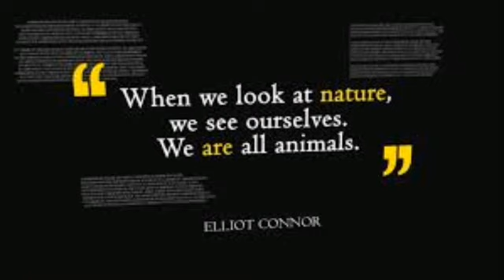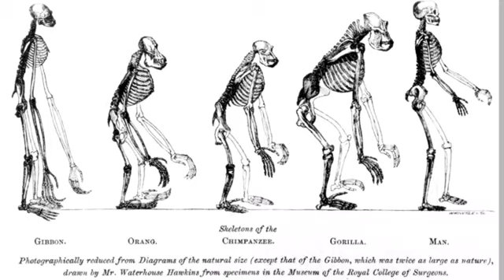TYPES OF HUMEN NATURE IN INDIA#HOW TO HANDLE HUMEN NATURE PEACEFULLY#INDIA UPDATES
Human nature is a concept that denotes the fundamental dispositions and characteristics—including ways of thinking, feeling, and acting—that humans are said to have naturally.[1][2][3][4] The term is often used to denote the essence of humankind, or what it 'means' to be human. This usage has proven to be controversial in that there is dispute as to whether or not such an essence actually exists.

Arguments about human nature have been a central focus of philosophy for centuries and the concept continues to provoke lively philosophical debate.[5][6][7] While both concepts are distinct from one another, discussions regarding human nature are typically related to those regarding the comparative importance of genes and environment in human development (i.e., 'nature versus nurture'). Accordingly, the concept also continues to play a role in fields of science, such as neuroscience, psychology, and social science (such as sociology), in which various theorists claim to have yielded insight into human nature.[8][9][10][11] Human nature is traditionally contrasted with human attributes that vary among societies, such as those associated with specific cultures.

The concept of nature as a standard by which to make judgments is traditionally said to have begun in Greek philosophy, at least in regard to its heavy influence on Western and Middle Eastern languages and perspectives.[12] By late antiquity and medieval times, the particular approach that came to be dominant was that of Aristotle's teleology, whereby human nature was believed to exist somehow independently of individuals, causing humans to simply become what they become. This, in turn, has been understood as also demonstrating a special connection between human nature and divinity, whereby human nature is understood in terms of final and formal causes. More specifically, this perspective believes that nature itself (or a nature-creating divinity) has intentions and goals, including the goal for humanity to live naturally. Such understandings of human nature see this nature as an "idea", or "form" of a human.[13] However, the existence of this invariable and metaphysical human nature is subject of much historical debate, continuing into modern times.